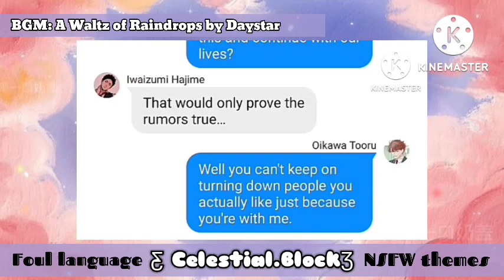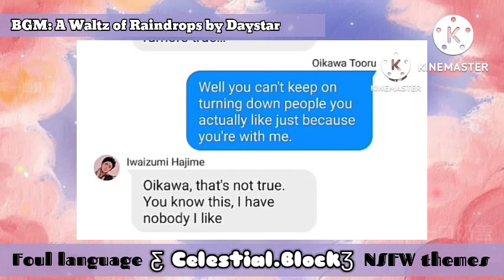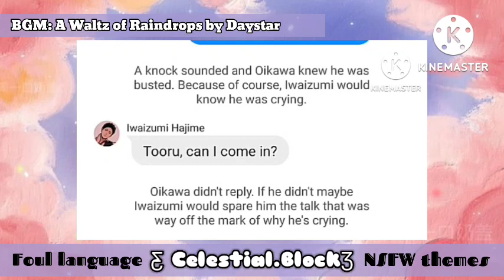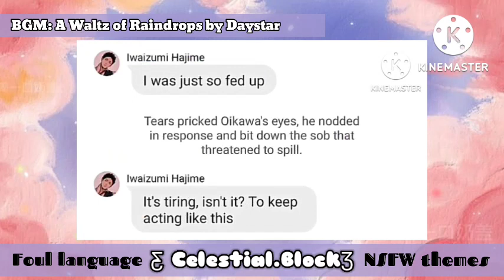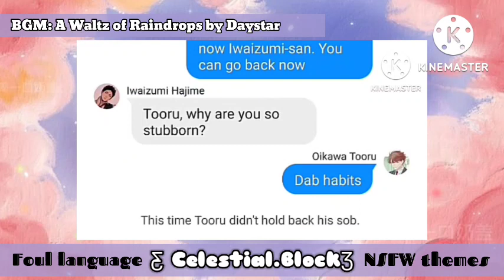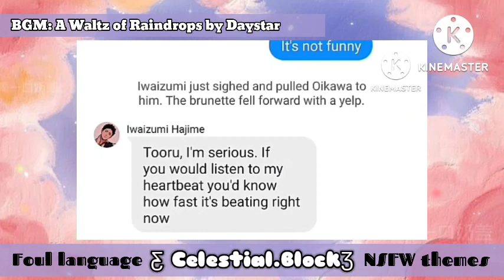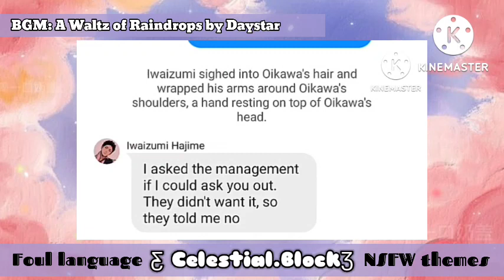Fake It til You Make it part 2 | IwaOi Week 2022 | 𝑪𝒆𝒔𝒕𝒊𝒊